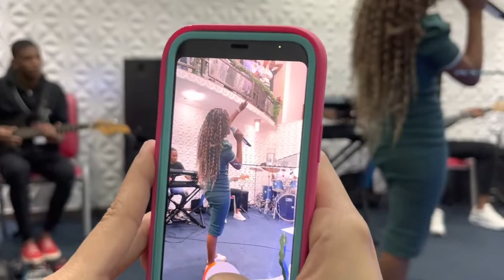QUE UNÇÃO ELA CANTANDO 😭 - Beatriz Alves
Sejam Edificados através dessa Ministração !!